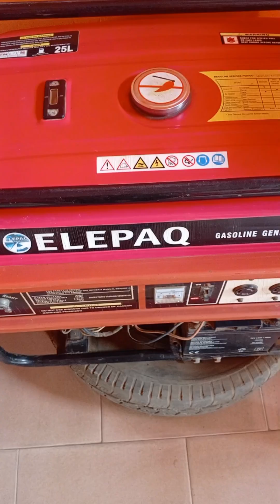Electricity in Ghana compared to Nigeria.